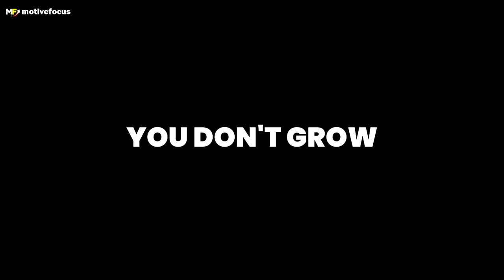ATTITUDE | Powerful Motivational Video in Malayalam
Powerful motivational video in malayalam about Attitude.

Attitude matters a lot in life. You cannot change your situations in life, but you can change your attitude towards every situation. Be inspired and stay positive.